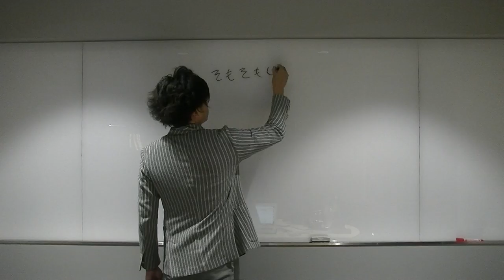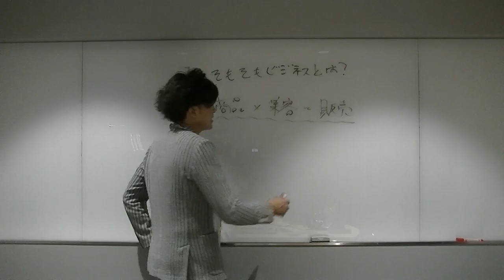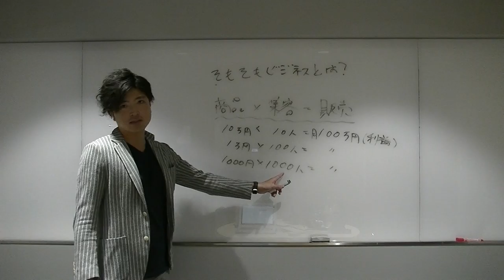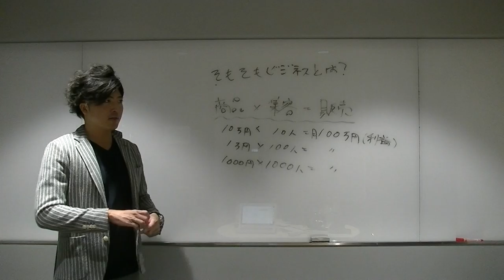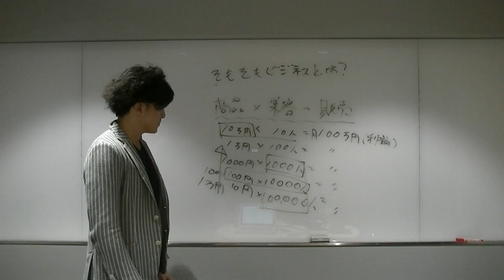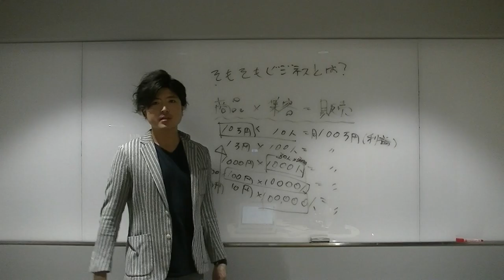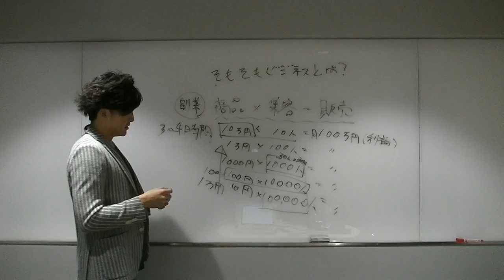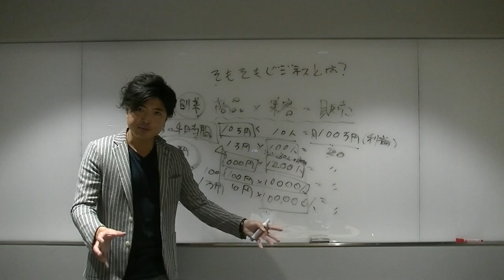ビジネスとは？（ステップ1）